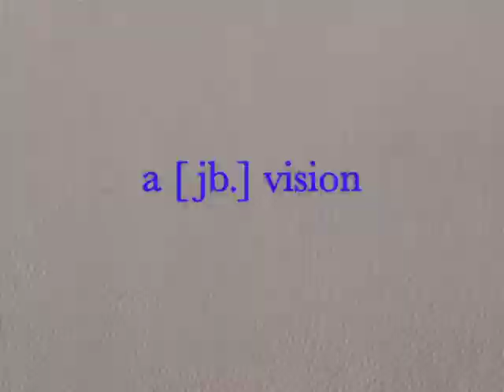Views from Campus - Georgia State University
GSU Top Four Views
One of our student bloggers, Kaila, recently headed out on campus with a camera to capture the best views on campus.

She had some editing help from friend and recently alum Jordan Bradley '15.